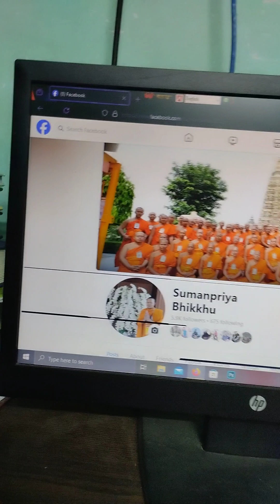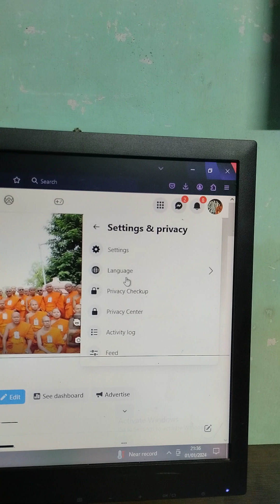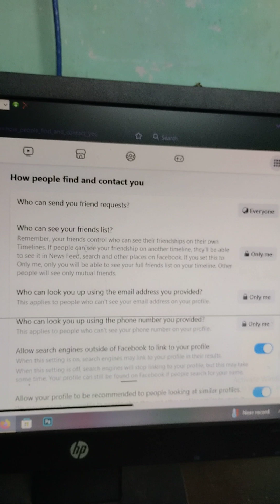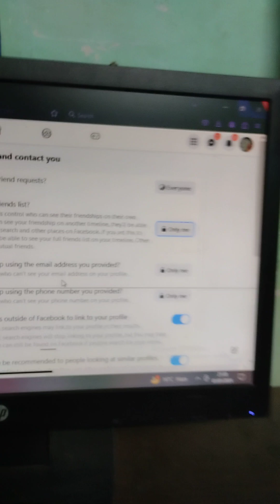ফেইসবুকে বন্ধু তালিকা কিভাবে লুকিয়ে রাখা যায়?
ফেইসবুকে বন্ধু তালিকা কিভাবে লুকিয়ে রাখা যায়? এখানে সেই পদ্ধতি দেখানো হলো। যাতে কেউ আইডি খুলে বন্ধুদের কাছ থেকে টাকা আদায় বা হয়রানি মূলক মেসেজ দিতে না পারে।